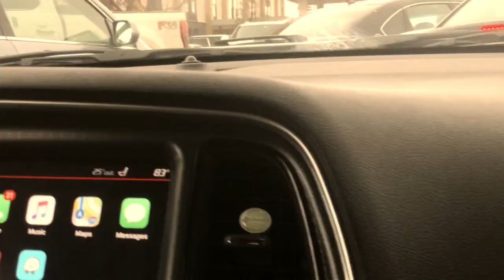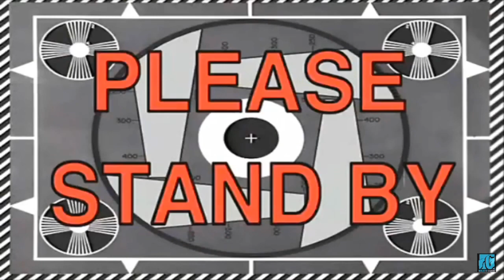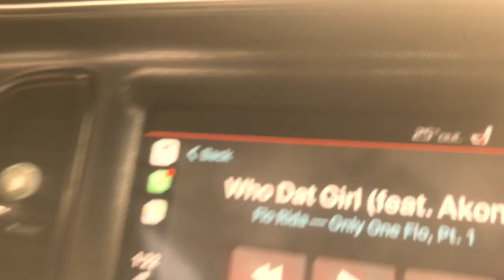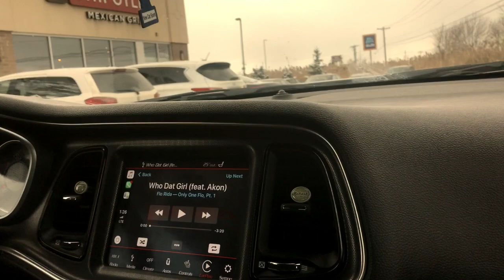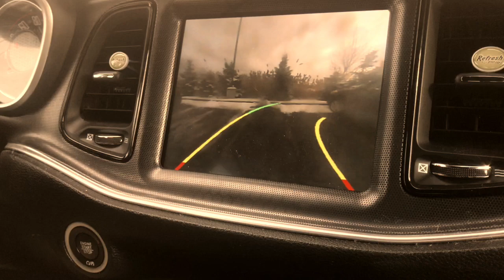20,000 years later